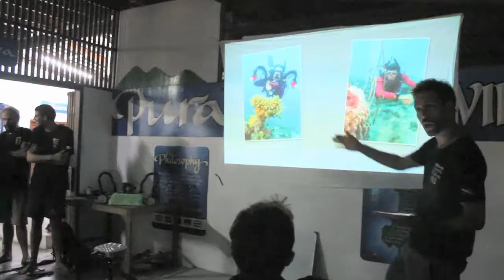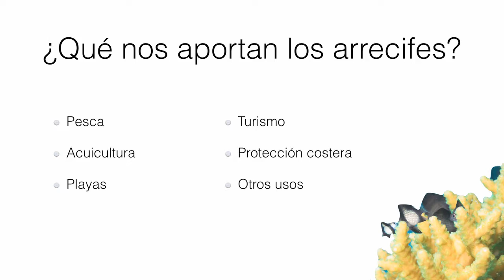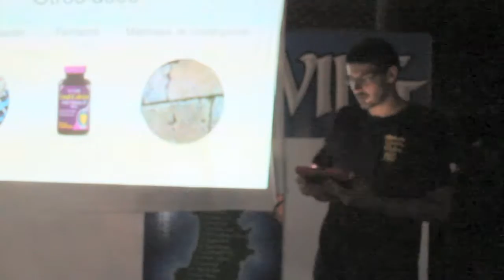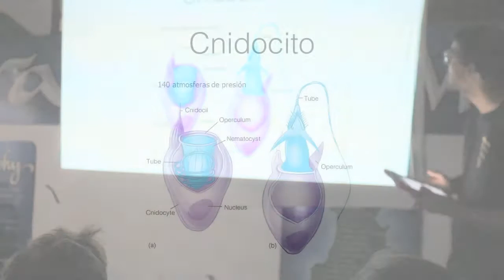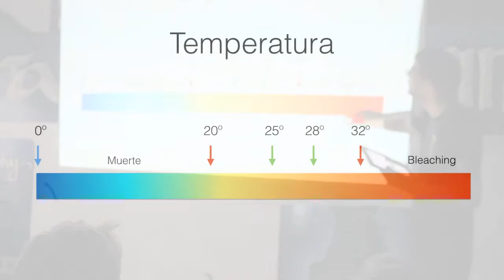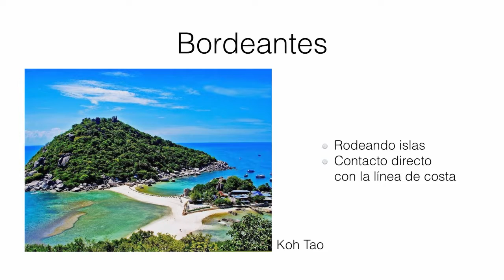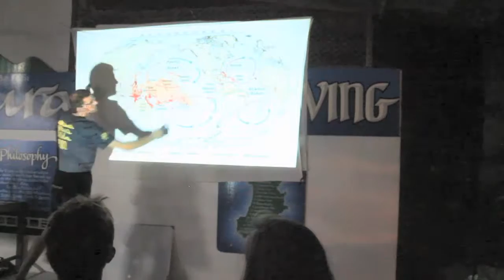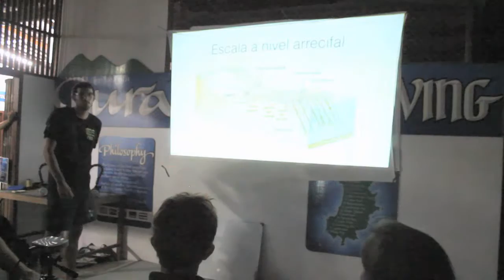Proyecto Coral - 1ª parte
Charla en Pura Vida Koh Tao sobre los corales y arrecifes.

PD: Con el sonido se ha hecho lo que se ha podido